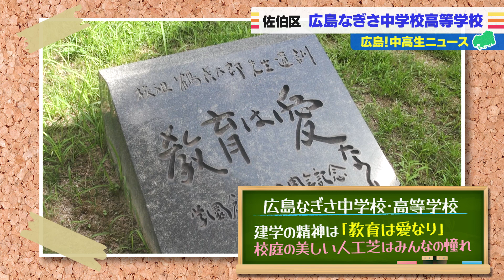【広島!中高生ニュース】広島なぎさ中学校高等学校 馬術部【広島の朝は THE TIME, !!】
RCCの朝と言えば「THE TIME,」。
THE TIME,で放送中のコーナー「広島!中高生ニュース」では広島県内で頑張る中学生や高校生を紹介します。
今回は広島市佐伯区にある広島なぎさ中学校高等学校の馬術部にお邪魔しました。

『THE TIME,』
■毎週月曜日～金曜日■
放送時間：あさ5：20～8：00
司会：安住紳一郎（TBSアナウンサー）